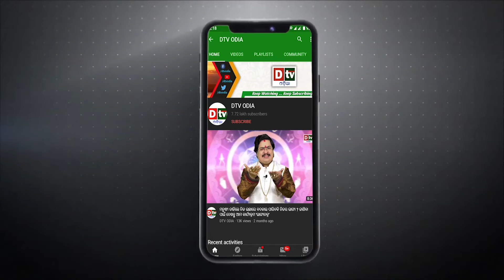ଦାର୍ଢ୍ୟତା ଭକ୍ତି ଷୋଡଶ ଭାଗ ଭକ୍ତ ବନ୍ଧୁ ମହାନ୍ତିଙ୍କ କଥା | Bhakta Bndhu Mahantynka Katha Dtv odia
dtv odia,
odia news live,
odisha news,
odia news,
bhubaneswar news,
odisha news,
ଓଡ଼ିଆ news,
odisha lockdown,
odia news,
odisha news
ଓଡ଼ିଆ news
bhubaneswar news
odia news odisha
latest news